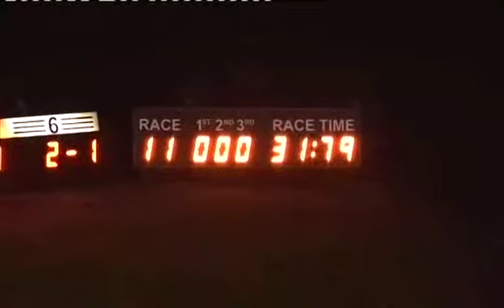Sat 231113 Race 11